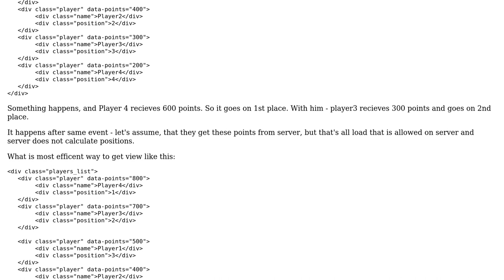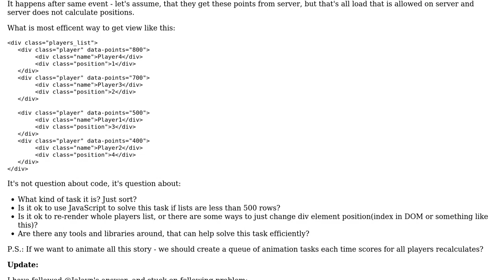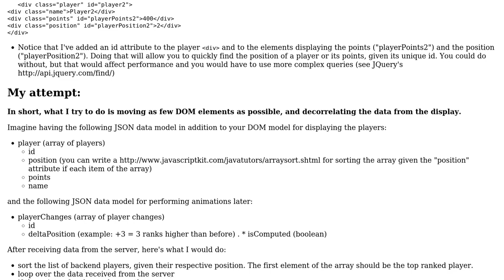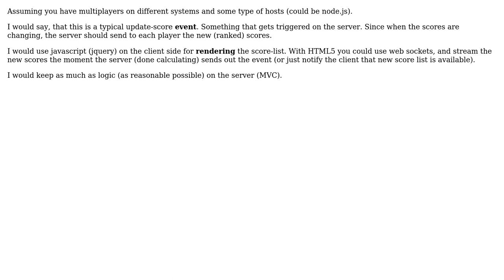Software Engineering: Efficient algorithm to sort html list of players (2 Solutions!!)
Software Engineering: Efficient algorithm to sort html list of players

With thanks & praise to God, and with thanks to the many people who have made this project possible! | Content (except music & images) licensed under CC BY-SA | Music | Images & others | With thanks to user Roger user Nikolay Fominyh user Jalayn and the Stack Exchange Network Trademarks are property of their respective owners. You are responsible for your own actions.